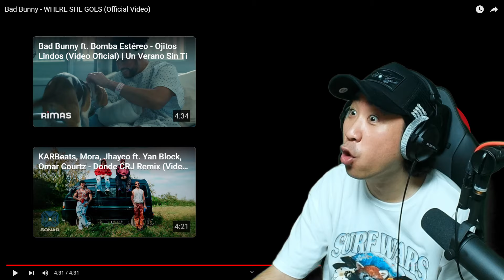Coreano reacciona a Bad Bunny 🤯🔥 WHERE SHE GOES